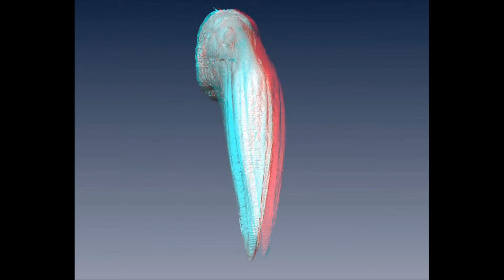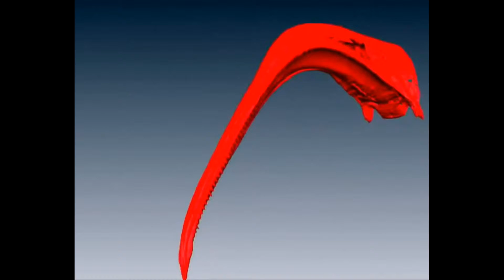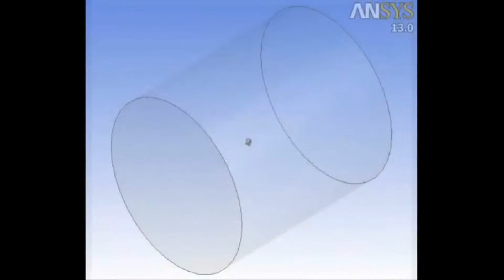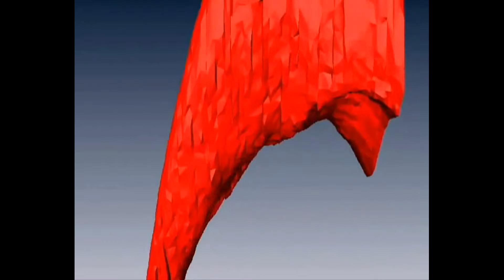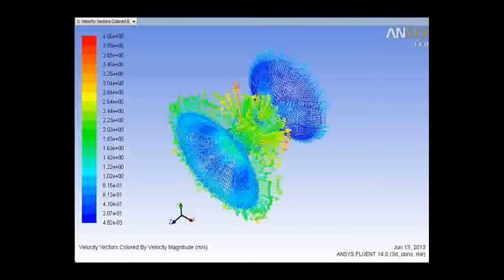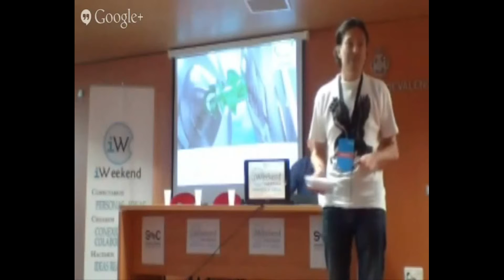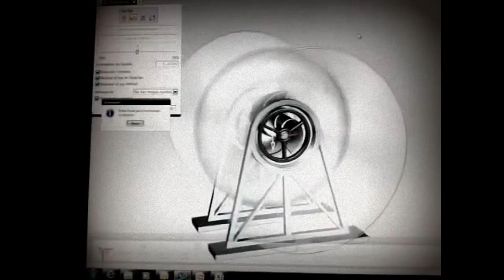Design Flaningo's Turbine Project ONE